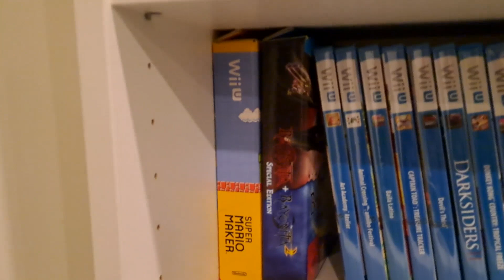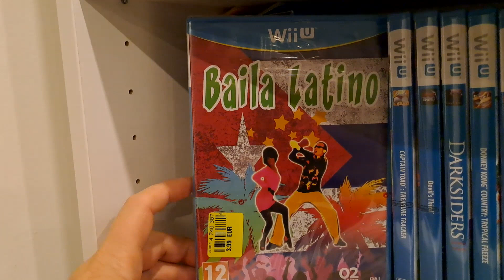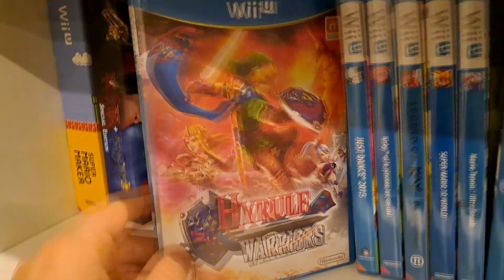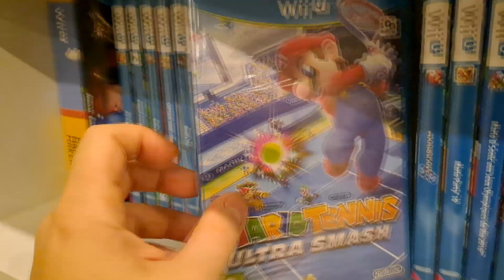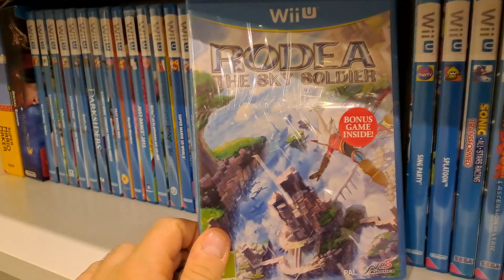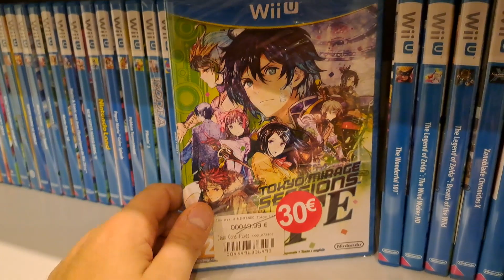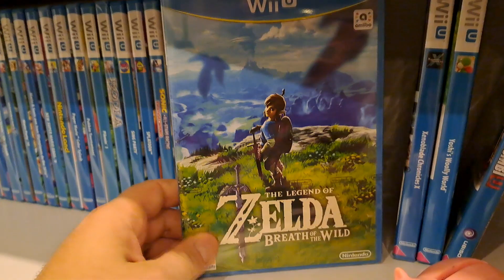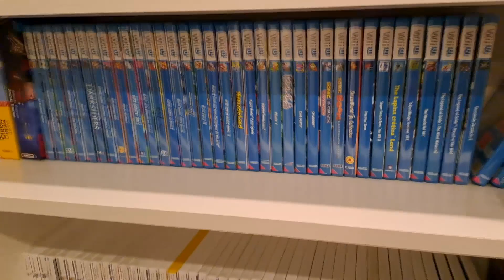COLLECTION WII U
MAJ décembre 2023